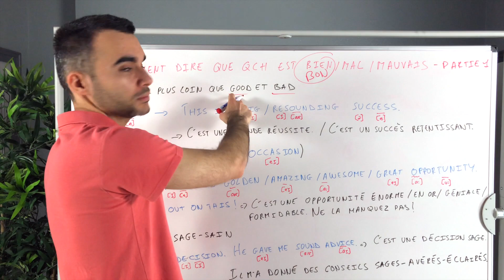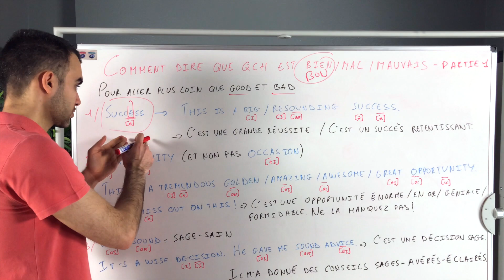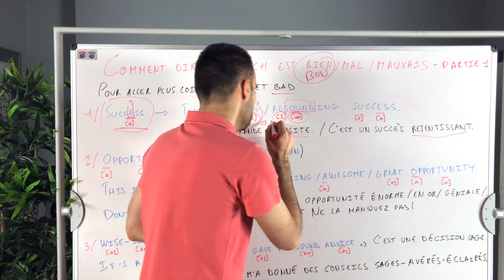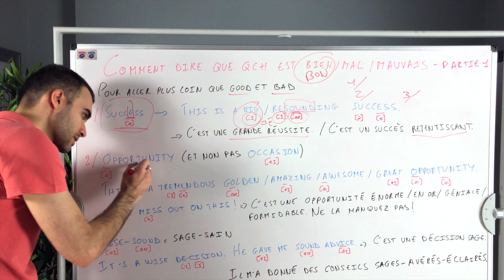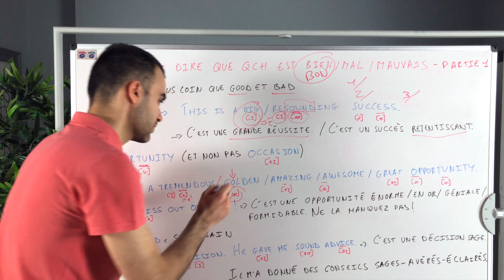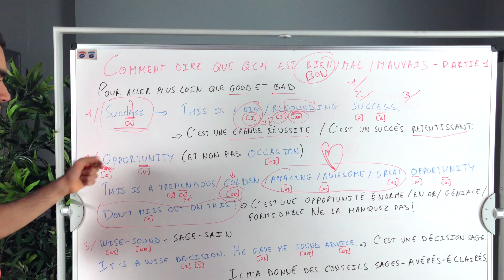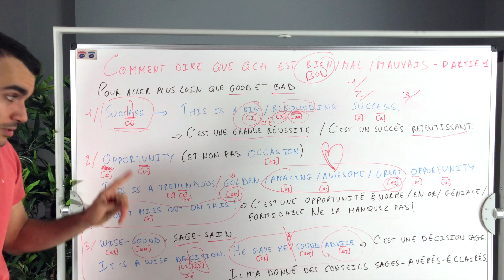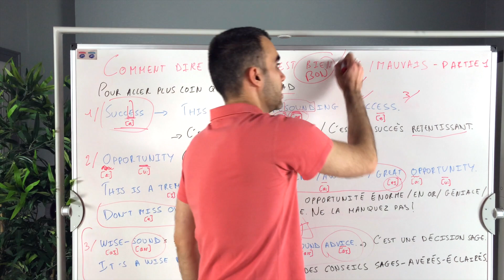Comment dire que quelque chose est bien ou mal en anglais - partie 1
Ahhh l'éternel combat entre le Bien et le Mal.
La différence entre ce qui est bon et mauvais...
(c'est très shakespearien tout ça ^^)

Ces quelques mots avec leurs quelques lettres
ne payent pas de mine si vous me permettez l'expression :
"bien - mal - bon - mauvais, etc."
et pourtant ils sont indispensables pour vous exprimer
correctement.

D'autant plus qu'ils sont très connotés, lourdddddds de sens.
Donc il ne faut pas les employer à tort et à travers.
Surtout PAS !
Par exemple, le mot evil en anglais veut dire "mal".
Ou même le mal : evil.
Mais attention au sens "caché".
Vous ne voudriez pas passer pour un impoli ou pire encore..

Mais, en même temps, ce type de termes est très courant.
Alors comment faire ?

Tout ça dans la joie et la bonne humeur bien sûr !